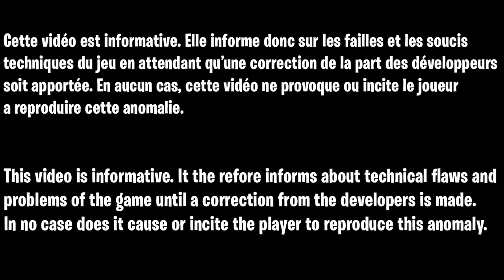GLITCH XP SAISON 3 FORTNITE FACILE, COMMENT GAGNER DES XP FACILEMENT FORTNITE SAISON 3 CHAPITRE 3